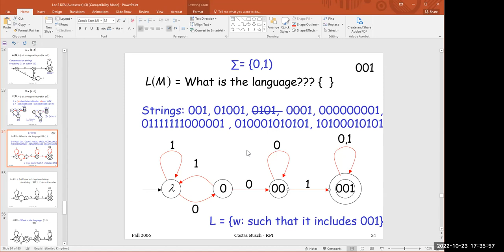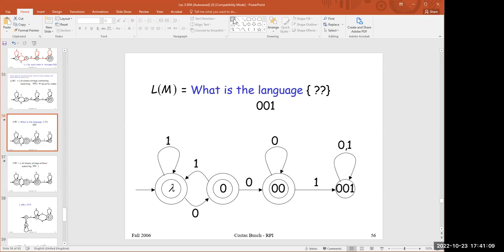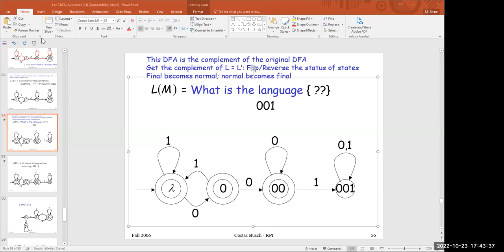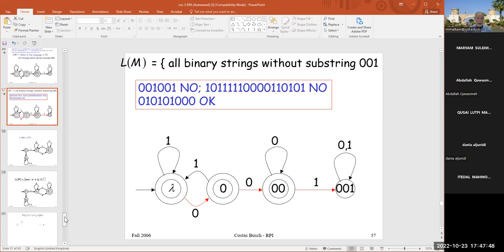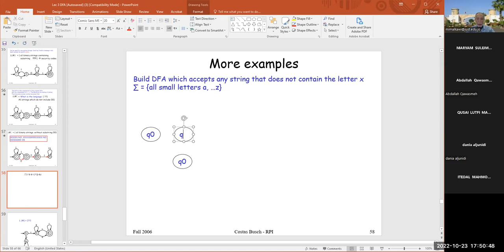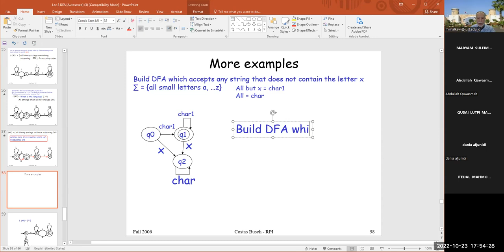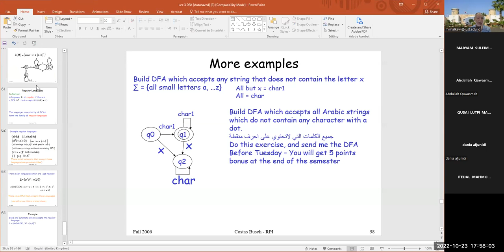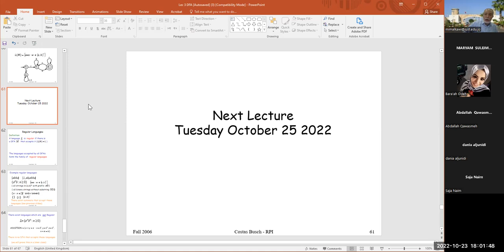More DFA examples 2 Oct 23 2022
More DFA examples
Part 2